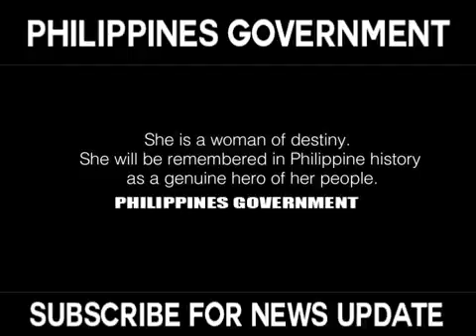Erap Estrada Emotional at Nasaktan sa Pagkamatay ni Sen Miriam Santiago